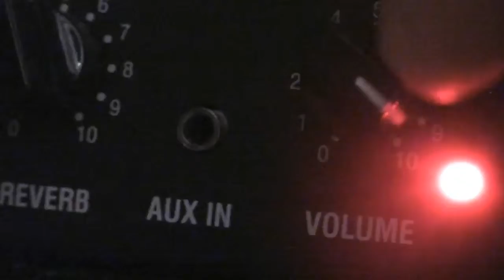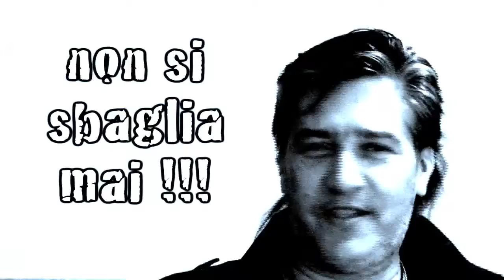اٹلی سے نئے خوبصورت راک گیت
MUSICA INDIPENDENTE ITALIANA - "DIMENTICA" (Testo & Musica: P.Cercato) | Strumenti utilizzati: Loop Station Boss RC-2, Boss CS-3, Boss PS-5 ; Ampli Laney LA 65D, Orange CR3, Montarbo MP6, mic. Shure 58A. studio monitor: Klipsch RB-15.